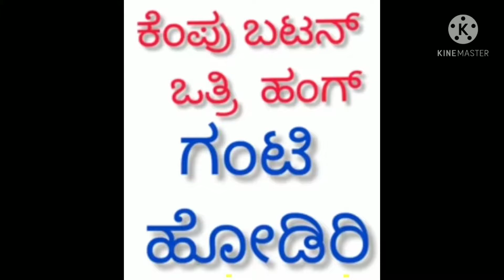how to Kittur Rani Chennamma High schools in Karnataka Mahila Kabaddi match in Koppal stadium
Virat comedy sports channel#